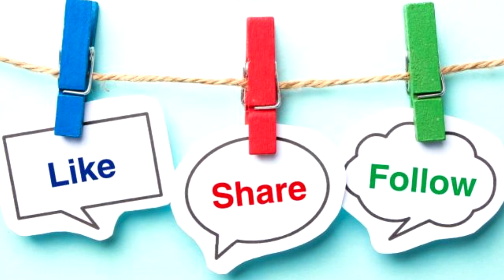GERALDINE BAZÁN, LA ATACAN LOS FANS DE IRINA BAEVA